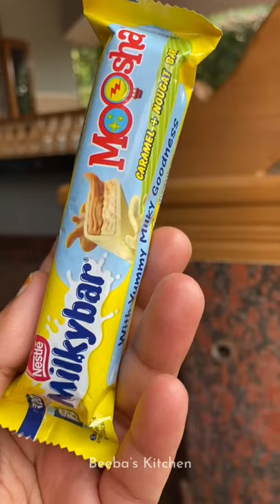Milkybar lovers 💖🍫 | Milkybar Moosha | Caramel + Nougat Bar